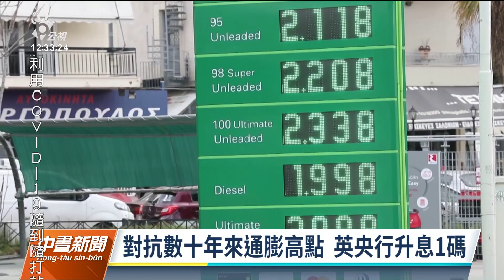俄烏戰爭持續面臨經濟危機 OECD：全球經濟成長將減逾1%｜20220318 公視中晝新聞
經濟合作暨發展組織OECD，17日提出報告指出俄羅斯入侵烏克蘭的戰爭，將使未來一年的全球經濟成長減少1個百分點以上。而且如果戰事持續，將導致俄羅斯陷入深度衰退，造成全球消費者物價通膨超過2％。至於英國央行17日也決議升息1碼，以對抗數10年來的通膨高點。